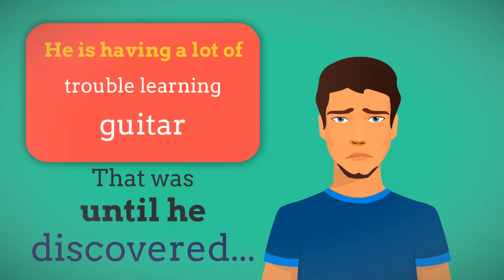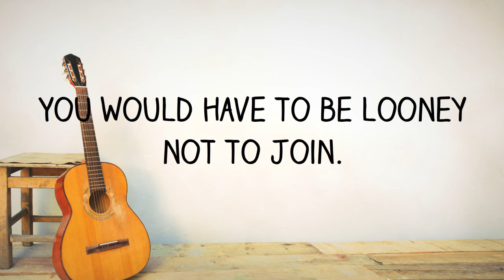Looney-Tunez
Guitar Lessons Group
For Campbell, California and the Local Bay Area